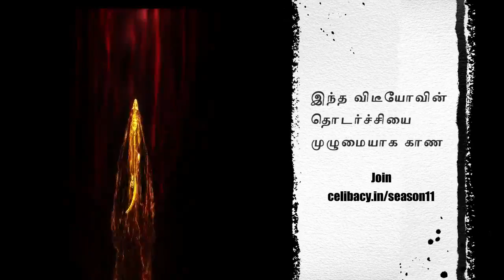பெ(ஆ)ண் பிள்ளைகள் போல? 90 Days Brahmacharya Nofap Challenge Day 7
Day 7 Full Video Published on celibacy.in website..  please login and checkout
If you not yet Joined 90 Days Brahmacharya challenge Please

அனைத்து கேள்வி பதில் தொடர்பான Celibacy விடியோக்கள் தொகுப்பு